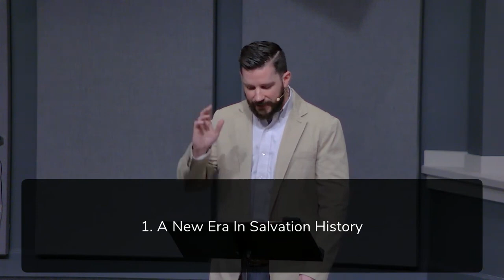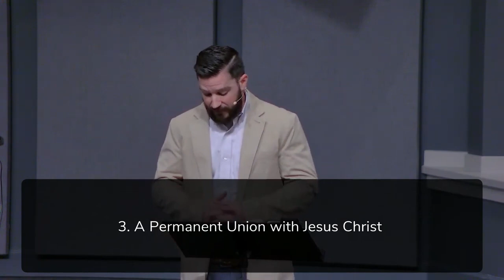1/29/2023 - Romans 8:1 "The Omni-Relevance of 'No Condemnation'" (Drew Hunter)